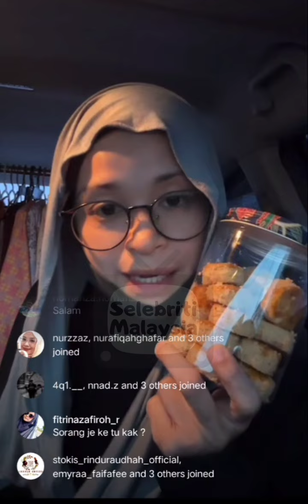Noorkhiriah Maafkan Mereka Yang Mengecamnya